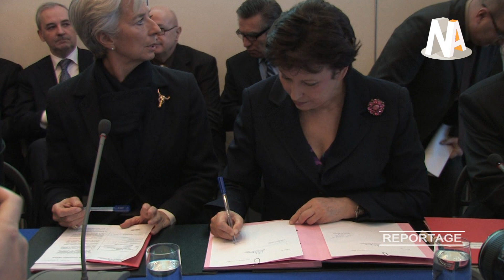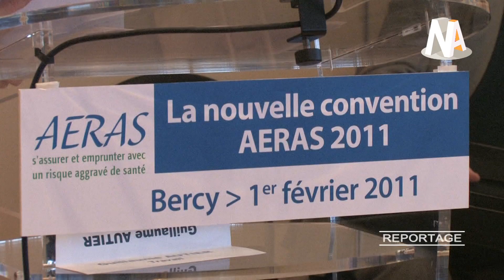Reportage : La nouvelle convention Aeras est signée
Depuis plus d'un an, assureurs, banquiers, associations, et pouvoirs publics tentent de se mettre d'accord sur une nouvelle version de la convention s'Assurer et emprunter avec un risque aggravé de santé (Aeras). Les discussions, ou plutôt les négociations ont finalement débouché sur un nouveau cadre intégrant entre autre une garantie invalidité. La signature, par les différentes parties en présence, dont Xavier Bertrand, Christine Lagarde et Roselyne Bachelot, de la convention Aeras version 2011 s'est déroulée ce mardi 1er février au ministère de l'Économie et des Finances. Reportage.